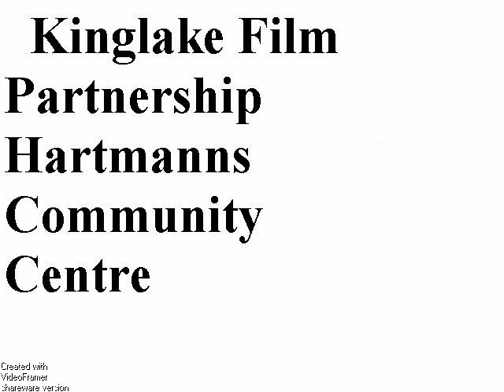The Lovers Triangle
can a dragon woman find true love?